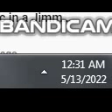12 Malam Main [🎉UPDATE🎉] Find The Piggy Morphs [125]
-teriok